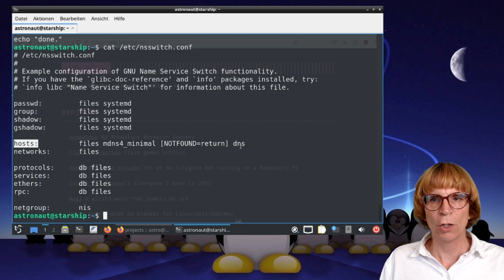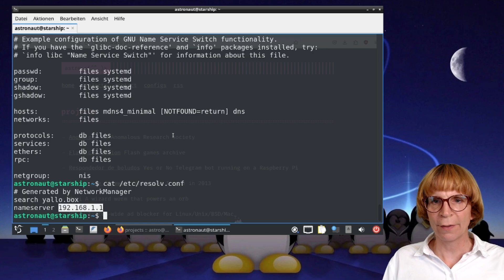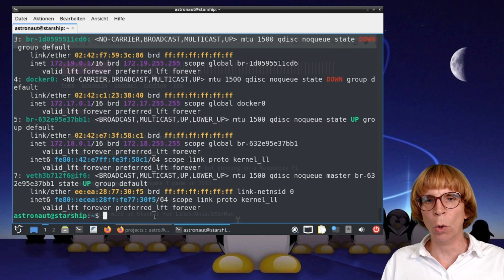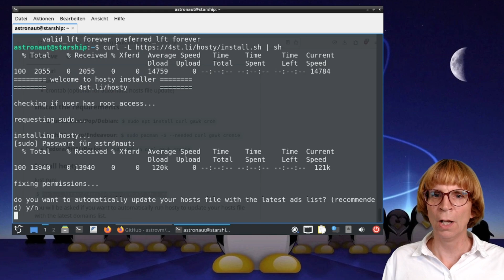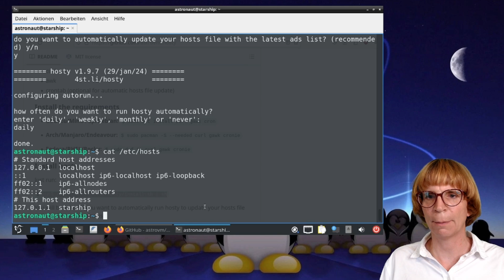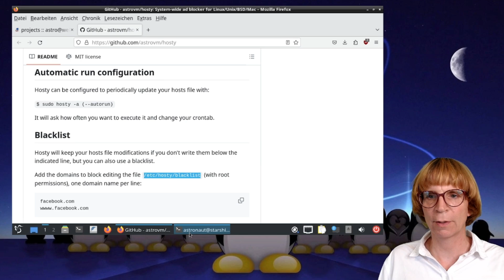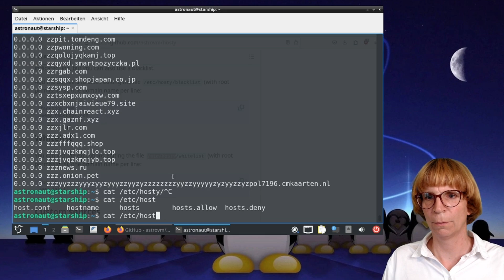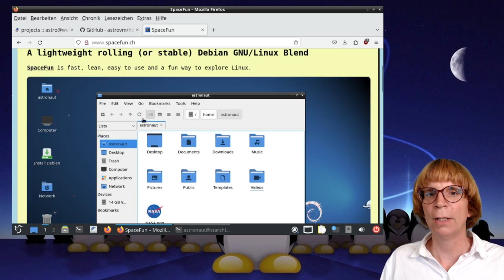Hosty – Der einfache Werbeblocker für Linux 🛡️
Hosty ist ein einfach zu konfigurierender Werbeblocker für Linux, der dir einen soliden Grundschutz gegen nervige Werbung und Tracking bietet. In diesem Video zeige ich dir, wie Hosty funktioniert und wie du die Software problemlos auf deinem Linux-Computer einrichten kannst. So kannst du dein Online-Erlebnis verbessern, indem unerwünschte Anzeigen und Tracker blockiert werden, was auch die Geschwindigkeit deines Browsers erhöht.

Wenn dir Datenschutz und ein werbefreies Surfen wichtig sind, ist Hosty eine praktische Lösung, die auch für Linux-Einsteiger leicht zugänglich ist. Viel Spaß beim Einrichten und Surfen ohne Ablenkungen!